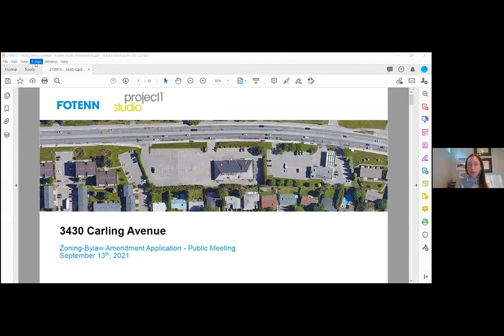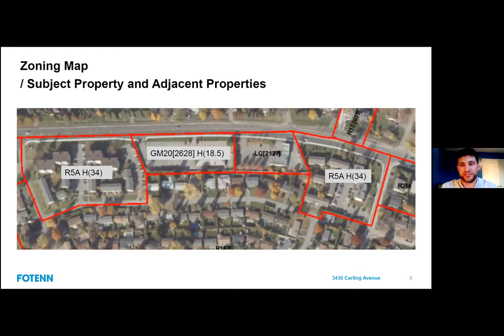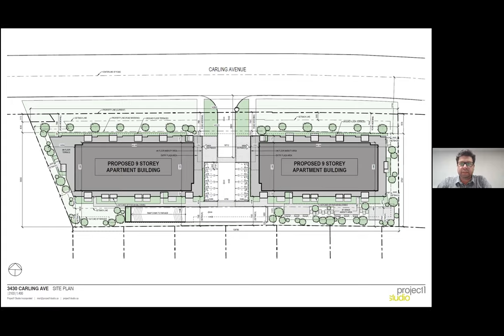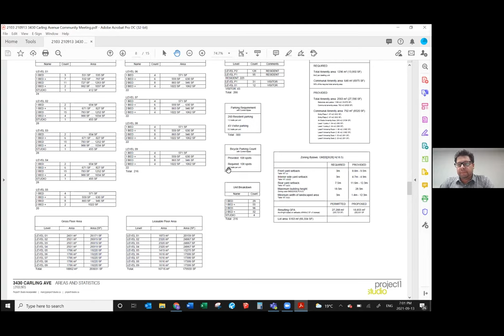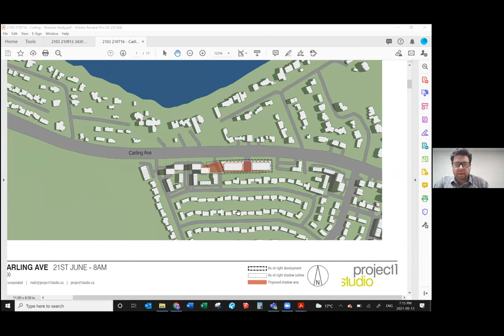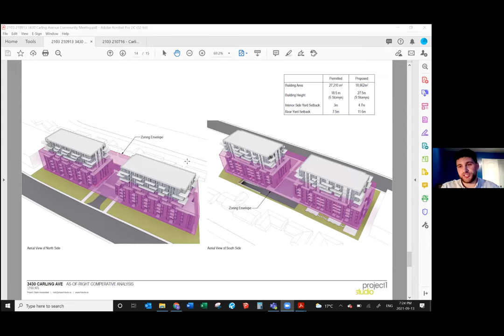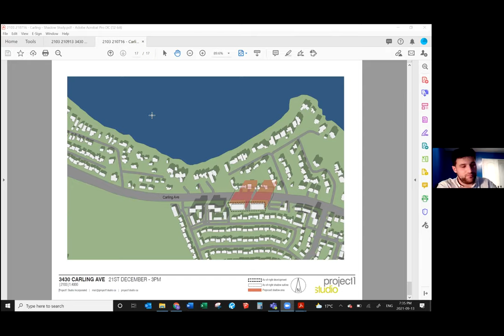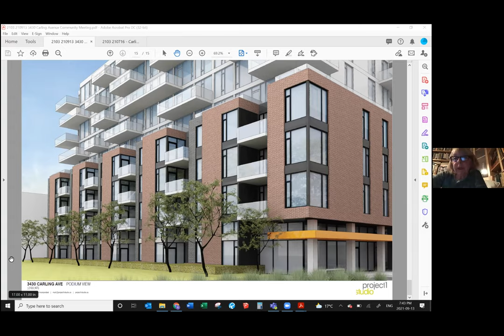Second public meeting on the 3430 Carling development - Sept 13 2021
The Villa Lucia site on Carling Ave is being redeveloped. Councillor Kavanagh hosted a 2nd information session with the applicant’s team on their proposed development. They have officially submitted their application to the City.

The developers are Omnipex; they are based out of Montreal but have recently started to look at sites in Ottawa.